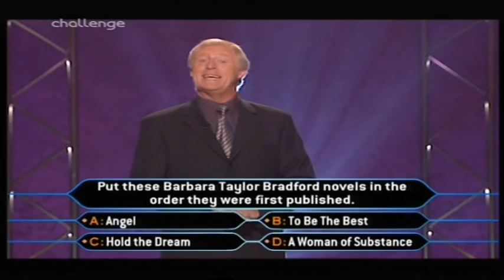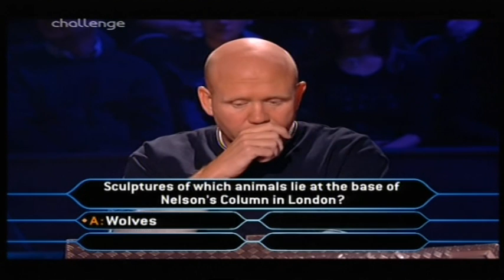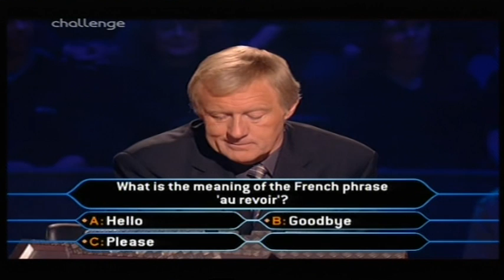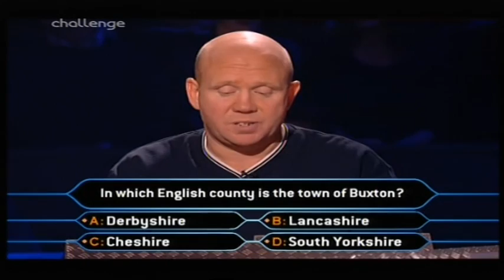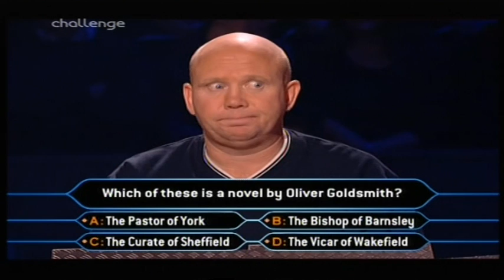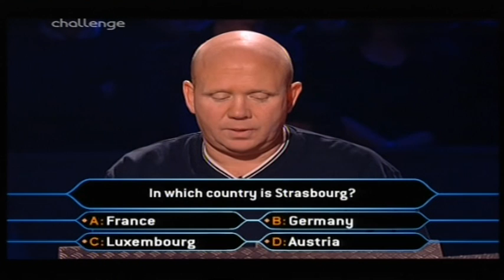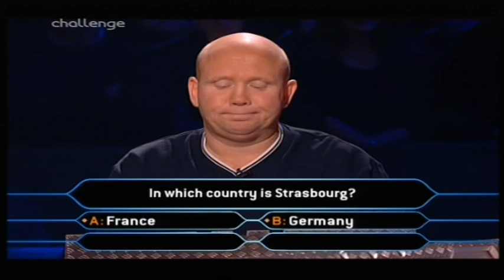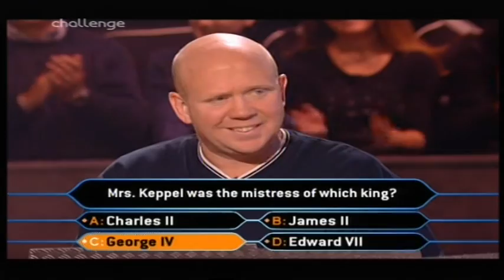Who Wants to Be a Millionaire UK - 8th, 9th October, 2000 (3/3)